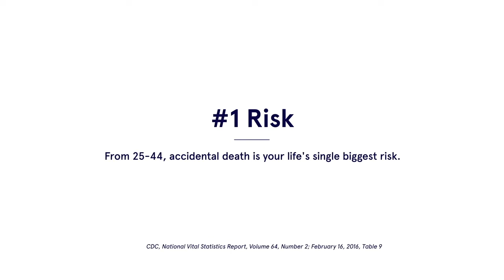Fabric Insurance - Cartoon Style